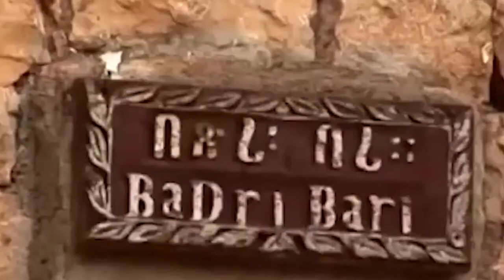Top 10 Things to do in Ethiopia | Ethiopia Travel | Travel Robot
Modern-day Ethiopia is many seemingly dissonant things. It’s a cross between a pack backers ultimate holiday and a history buff’s Shangri-La.

It’s also retained a medieval feel through ancient Christian rituals while showcasing the ancient obelisks and tombs of Aksum.

Culturally speaking, there are seven UNESCO World Heritage sites here as well as the chance to look into a more recent and turbulent past – as evidenced by abandoned and burnt-out Russians tanks.

The landscape of this wonderful country is no less varied with lakes rivers, rocky mountains, grasslands, and lowlands.

Top it off with incredible wildlife, remarkable tribal people, delicious food, and wonderful weather.

But make no mistake, this is not merely a holiday destination. Ethiopia will move you, inspire you, and be a journey that you’ll never forget.

✈️ Join us, travel enthusiasts, and let's create unforgettable experiences together! Click the link and start your adventure with Expedia